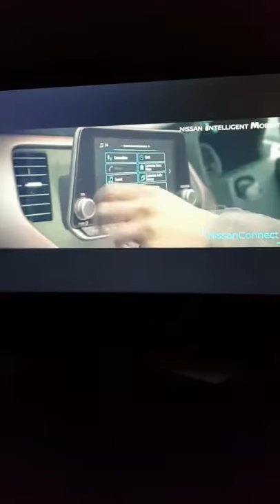We're doing it again. Another Nissan kicks video in reverse. (Read description.)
We're doing another Nissan Kicks commercial since you loved the first one! All of it belongs to Nissan India and/or any other Nissan companies.